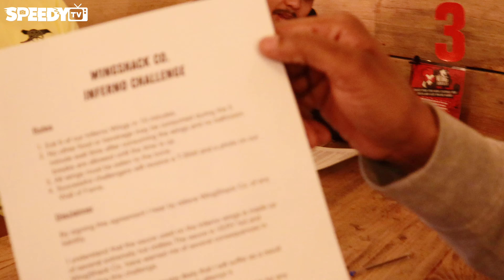The Inferno hot wing Challenge at Wing shack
I decided to complete a hot wing challenge with a couple of the lads, we forwarded down to wing shack Loughton for the 'inferno challenge' enjoy!

If you want another hot wing challenge with more graphic reactions and expressions and a £1000 cash prize then smash the like button, 1k likes and ill do just that I will not take part in the part 2 and I will get a couple man that claim to be able to handle spice!

p.s these wings are spicy as f*** I promise you, had couple man vomiting and moving MAD! lol big shouts out to wing shack Loughton

SpeedyTV